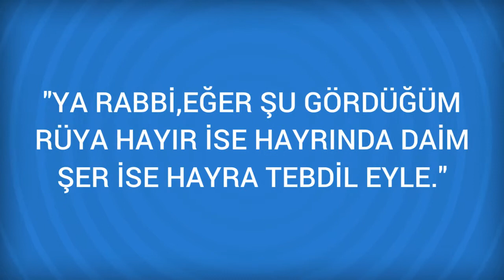Rüyada Gümrük / gümrükçü Görmek Ne Anlama Gelir, Ne demektir?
Rüyada Gümrük / gümrükçü Görmenin Anlamı Nedir? Öğrenmek için
Gümrük / gümrükçü Gümrük görmek, Allah Teala'nın koyduğu sınırlara delalet eder. Gümrükçü için Bakınız; Denetçi.

Rüyada Gümüş Görmek (bir sonraki rüya).

Rüyada Gümbürtü Görmek (bir önceki rüya).